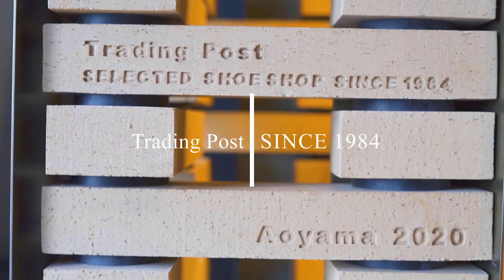エドワードグリーンが誇るレースアップブーツの傑作 - THE GALWAY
エドワードグリーン(EDWARD GREEN)のレースアップブーツ。ヒラリー フリーマン氏も愛用するロングセラーです。サイドのパーツに施された優美な曲線美が印象的で、イギリス老舗メーカーが手掛けるとブーツもここまでエレガントになるのかと驚くばかり。名作ストレートチップ・チェルシーのスワンネックと同様、物静かに個性を主張しています。

個別のご質問は問い合わせフォームからお願いします！

▼トレーディングポスト公式オンラインショップ